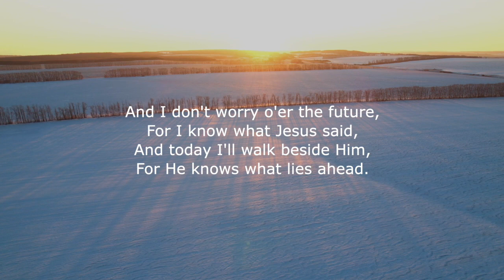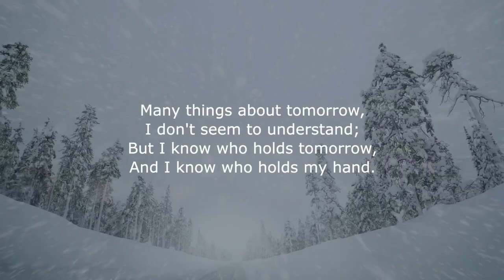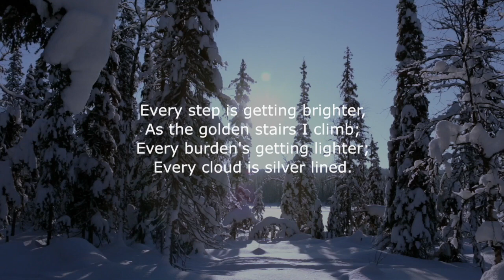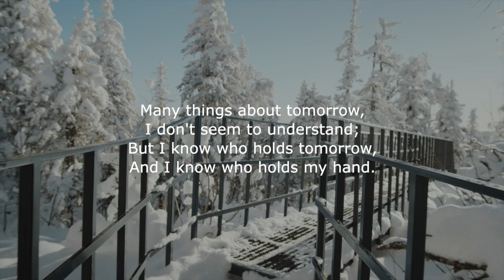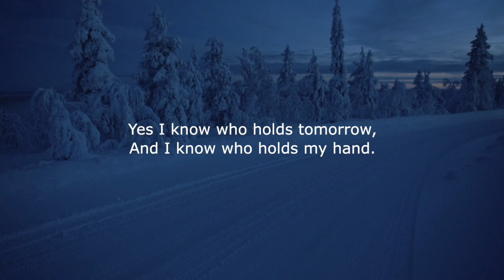I Know Who Holds Tomorrow